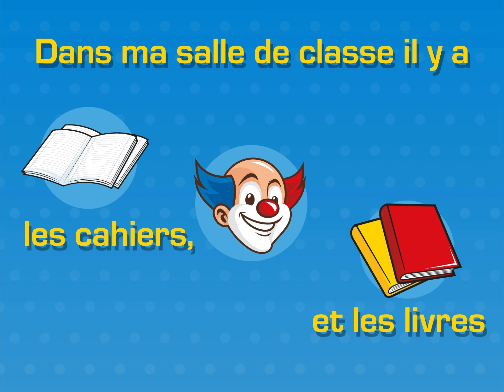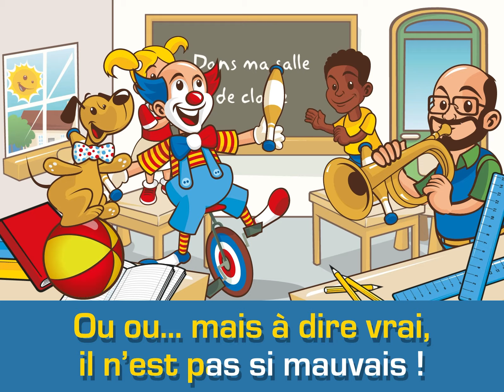Le Clown Alexandre - Dans ma salle de classe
Song in French to learn and practise vocabulary of things you find in a classroom.